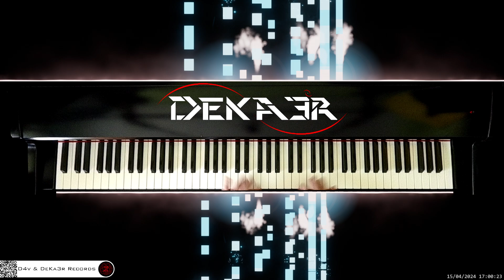🔴 irl 🎹 CODE • Piano Music